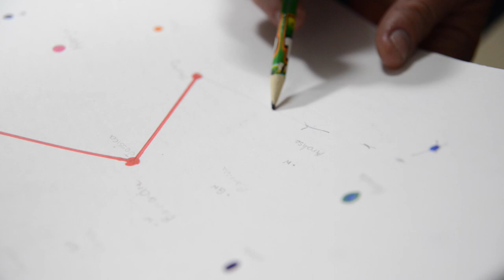Bugeja Carnival 2015 Preview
Ghaqda Dilettanti tal-Karnival.
Bugeja Carnival Company